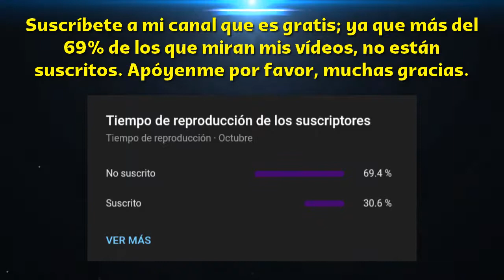Resultados Clasificatorias Sudamericanas - Qatar 2022 (Fecha 2)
Saludos amantes del deporte rey en Latinoamérica, aquí les presento un vídeo correspondiente a los resultados de la Fecha 2 de las Clasificatorias (Eliminatorias) Sudamericanas rumbo al Mundial Qatar 2022. Esperemos que ésta información les sea de su agrado. Muchas gracias.

Descargo de responsabilidad: Hago el presente vídeo con fines de dar información deportiva. No pretendo dañar la imagen a YouTube ni a ninguna empresa, persona o producto que se menciona en mis vídeos.